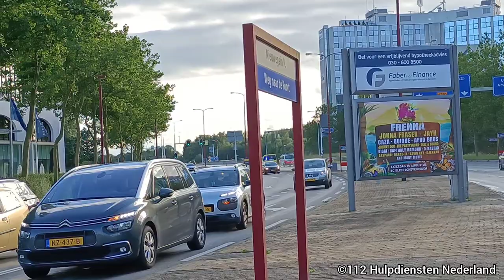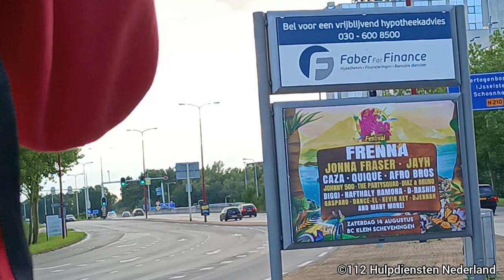30/07/21 | [Opkomst & Uitruk + Versnellers!] Hulpdiensten met hoge spoed naar ernstig ongeval #136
U ziet hier:
30/07/21 | [Opkomst & Uitruk + Versnellers!] Hulpdiensten met spoed naar een ernstig ongeval #136

Gefilmd door: Juan Grit
Filmlocatie: Nieuwegein
Opname: 30/07/21

Melding: P1 HV weg letsel (auto-auto) (Auto,taxi) N210 - Weg der Verenigde Naties 48,0 IJsselstein 092771

Melding: P1 (Middel HV) HV weg letsel ( taxi,Auto) N210 - Weg der Verenigde Naties 48,0 IJsselstein 092731

Voertuigen die te zien zijn:
1. [Opkomst & Uitruk + Versneller] Politie T6 & ambulance 09-144 met hoge spoed onderweg.
2.  Ambulance 09-128 met hoge spoed onderweg.
3. [Versneller!]  Amnbulance 09-112 met hoge spoed onderweg.
4. Opkomst & Uitruk.
5.Opkomst & Uitruk
6. Hulpverleningsvoertuig 09-2771 met spoed onderweg.
7. Politie B-Klasse met spoed onderweg.
8. Tankautospuit 09-2731 met spoed onderweg.